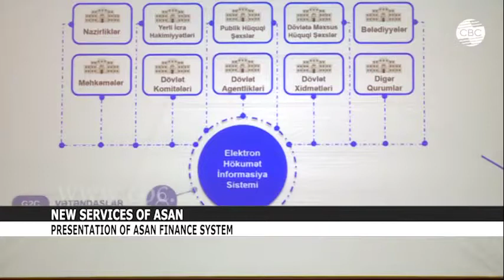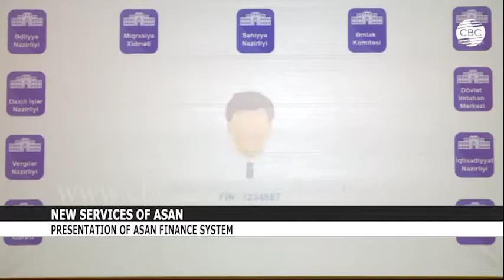NEW SERVICES OF ASAN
Financial, credit and insurance organizations of Azerbaijan will now be able to provide their services to citizens and various structures through a single platform established based on the e-Government Development Center operating under the State Agency for the provision of services to citizens and social innovations under the President of Azerbaijan. This was voiced by head of the ASAN service Ulvi Mehdiyev at the presentation of the ASAN Finance system, held in the framework of the event “From Digitalization to Reality”.